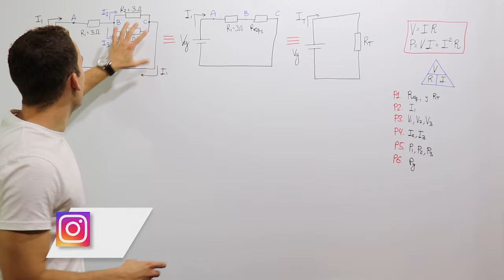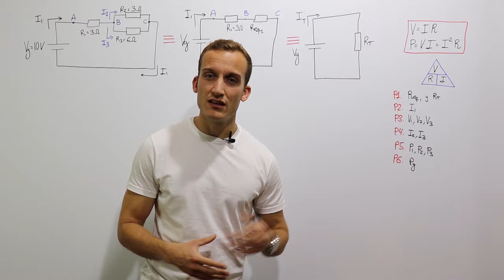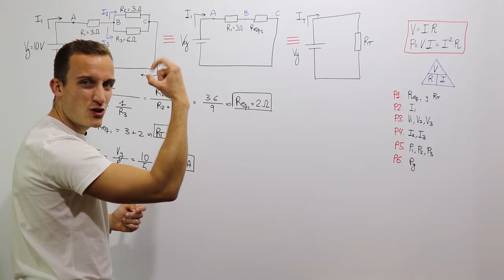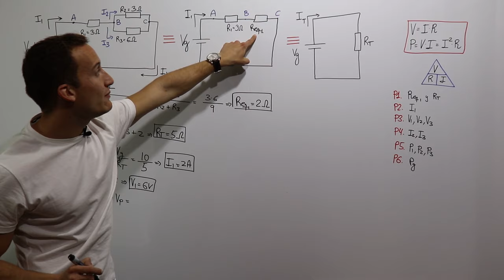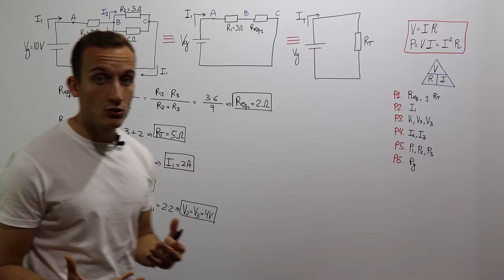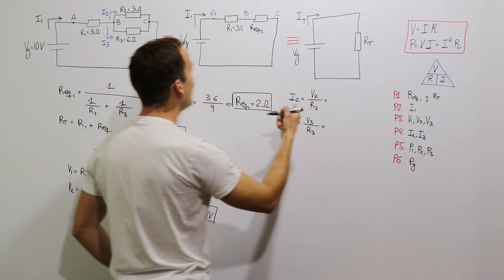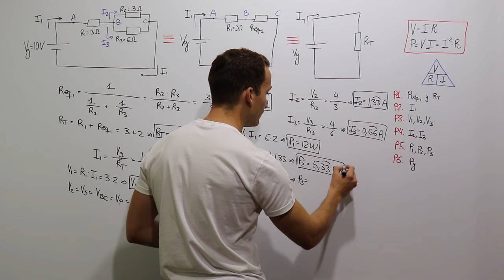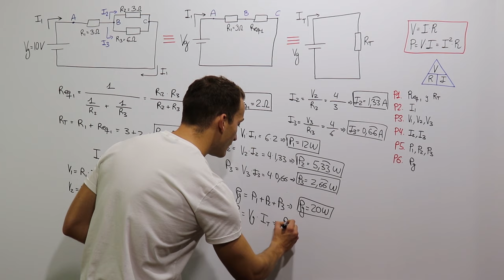✅ Cómo Resolver TODOS los CIRCUITOS MIXTOS en 6 Pasos [Clase COMPLETA]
¿Cómo resolver un circuito mixto? Te hago una explicación fácil y te enseño a resolver todos los circuitos mixtos en 6 pasos.

⏰ ÍNDICE ⏰

• [00:00] Introducción
• [00:36] Conceptos CLAVE
• [03:22] Paso 1: Cálculo de la Resistencia Equivalente 1 y Total
• [05:45] Paso 2: Cálculo de la Intensidad Total
• [07:30] Paso 3: Cálculo de los Voltajes o Caídas de Tensión: V1, V2, V3
• [11:01] EXTRA: Comprobación de los Voltajes o Caídas de Tensión
• [12:10] Paso 4: Calculamos el resto de Intensidades: I2 e I3
• [14:24] EXTRA: Comprobación de las Intensidades
• [14:45] Paso 5: Cálculo de las Potencias disipadas en cada Resistencia: P1, P2, P3
• [17:07] Paso 6: Cálculo de la Potencia del Generador: Pg